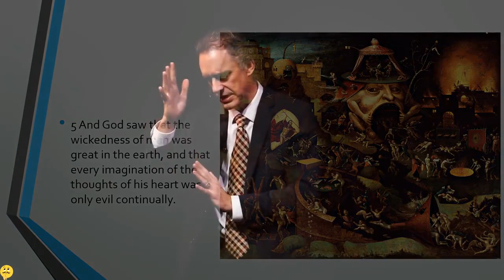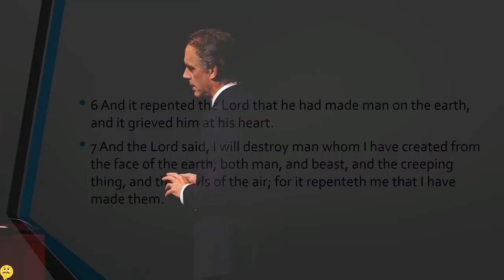[조던 피터슨] ㅡ '자신을 약하게 하는 말' 하지 않기! (한글자막)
여러분이 할 수 있는 만큼 가장 진실된 것을 말하면, 그 말들은 여러분의 내면 깊은 곳에서 나오게 됩니다.

[출처] Bite-sized Philosophy - Stop Saying Things That Make You Weak!

[다어 정리]
□ involuntarily (ad) 무의식적으로, 자기도 모르게
□ split (n) 분열, 나눠지는 현상
□ psyche (n) 정신, 마음
□ feel split developing in my psyche : 나의 정신 속에서 분열 현상이 일어나는 것을 느끼다
□ material (n) 내용
□ describe (vt) 묘사하다, 설명하다
□ argue (vt) 주장하다
□ with its eyes open : 그의 눈을 치켜 뜬 채로
□ neutrally (ad) 중립적으로
□ fragment (vt) 쪼개지다, 나눠지다
□ multiple (a) 다수의, 여러 개의
□ weird (a) 매우 이상한, 기묘한
□ conundrum (n) 어려운 문제, 난제
□ rubbish (n) 쓰레기, 무가치한 것
□ impress (vt) 감명을 주다, 깊은 인상을 주다
□ go about my normal verbal business : 내가 보통 하는 말을 하다
□ critic (n) 비평가, 비판하는 사람
□ align (vi) 같은 위치에 놓이다, 통합되다, 하나로 일치시키다
□ come apart (vi) 분리되다
□ conceptualize (vt) 개념화하다, 구체적인 생각으로 만들다
□ substructure (n) 하부구조
□ emerge (vi) 나타나다, 등장하다
□ physiological (a) 생리적인
□ physiological alignment : 생리적으로 자신을 통합시키는 것
□ core (n) 핵심, 중심
□ clinician (n) [이론상의 연구 혹은 실험 연구가 아닌] 환자를 직접대하는 의사, 임상의
□ coherence (n) 논리성, 일관성
□ a coherence between the spiritual or the abstract and the physical : 정신적인 것 혹은 추상적인 것과 육체적인 것 사이의 일관성
□ psychoanalytic (a) 정신 분석학의
□ clinical thinking : 임상적 사고
□ practice (vt) 실행하다, 실천하다
□ wake up (pv) 깨닫다, 인식하다
□ husk (n) [알맹이가 비어있는 바싹 마른 ] 겉껍데기
□ solid (a) 믿을 만한, 탄탄한
□ elaboration (n) 자세한 설명
□ an elaboration of this line : 이 구절을 자세하게 설명하는 것
□ wickedness (n) 사악함
□ definition (n) 정의
□ prone toV [안 좋은 일, 후회할 만한 일] toV 하기 쉬운, toV 할 가능성이 많은
□ archetypal (a) 완벽한 사례가 되는, 전형적인
□ meditate on ~에 대해 곰곰이 생각하다, 깊이 생각하다
□ diagnosis (n) [병] 진단
□ come to terms [고통, 어려움] 받아들이다, 안고 살아가다
□ downside (n) 안 좋은 점
□ resentment (n) [불공정한 것에 대한] 분노
□ hatred (n) 증오
□ engaging (n) 매력적인
□ righteousness (n) 자신이 옳다고 생각하는 것
□ self-righteousness : 자신이 옳다는 독선
□ put down (vt) 비하하다, 비난하다
□ separate (A) from (B) : (A)를 (B)에서 분리시키다
□ wheat (n) 밀
□ chaff (n) [곡물] 겉껍질, 왕겨
□ separate the wheat from the chaff : 좋은 것과 나쁜 것을 구별하다

[ 더 상세한 단어 해설은 PDF 파일에 있습니다]